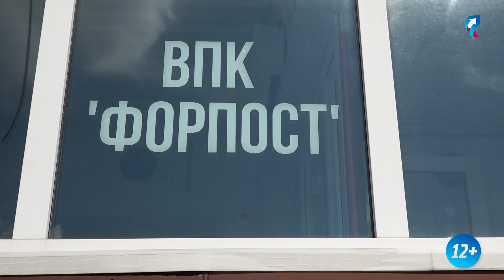Автомобиль в зону СВО